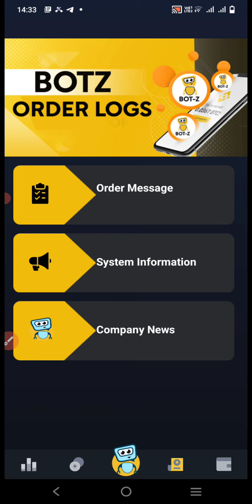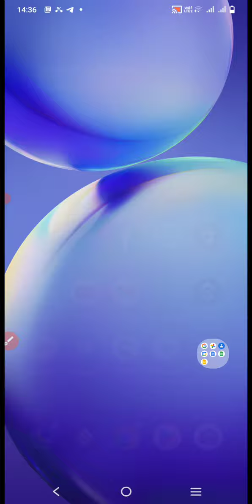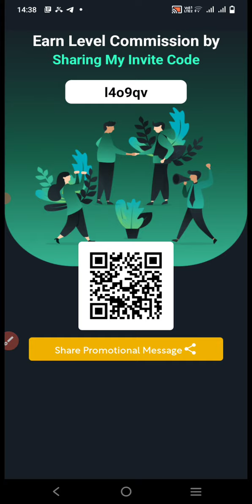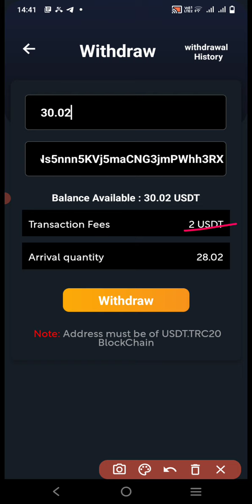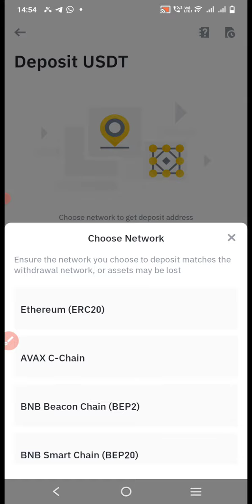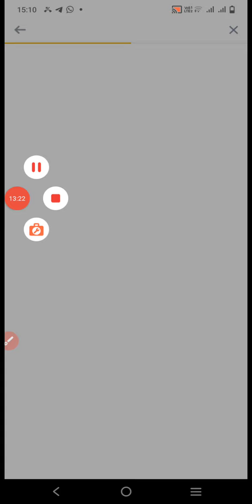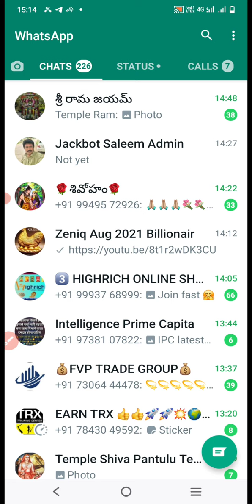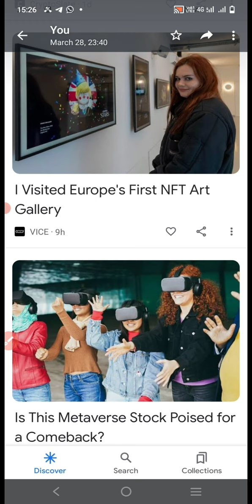AI BOT-Z TRADING BOT 30/3/2022 WITHDRAWAL PROOF IN TELUGU INVESTMENT JUST 70 DOLLAR EARN CRORES 👇